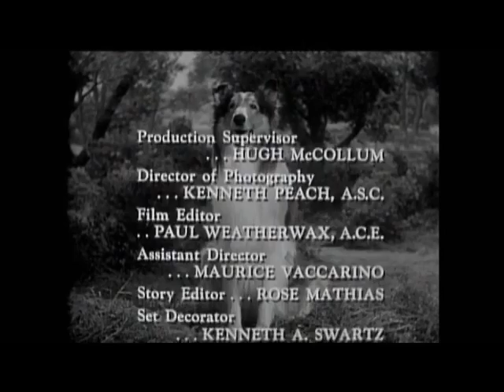Lassie - Episode 144 - "The Storm" - Season 5, Episode 1 (09/07/1958)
Timmy and his friend Boomer try to teach Boomer's new dog Mike some tricks, but the little terrier just isn't interested. When a storm comes Mike disappears, and so does Lassie.
TRIVIA - The character "Boomer" was Season 5's attempt to duplicate the viewing audience's much liked friendship of Jeff and Porky. Also, the most famous theme music associated with Lassie - the  "whistle" theme - came into use during this season.